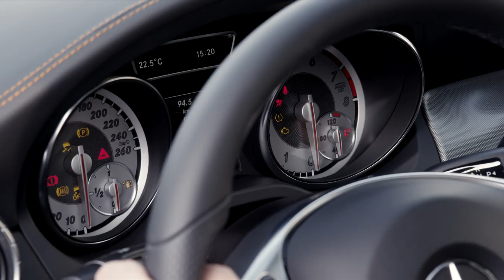2015 Mercedes-Benz CLA Shooting Brake trailer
Breathtakingly sporty proportions and a powerfully dynamic design idiom with sensuously shaped surfaces already made the CLA unmistakable in its four-door Coupé guise. It is now followed by a further design icon, the CLA Shooting Brake, with a unique look all of its own. The lower overall height and the elongated coupé-style roof contour line, the low greenhouse and the sweep of the high beltline are the key design features of its distinctive profile. As is the gentle downward slope of the roof line, which makes for significantly more headroom than in the four-door Coupé. The CLA Shooting Brake (length/width/height: 4630/1777/1435 mm) will initially be available with a choice of two diesel and three petrol engines as well as with 4MATIC all-wheel drive. It goes on sale in January 2015, with the first models going to customers towards the end of March 2015.